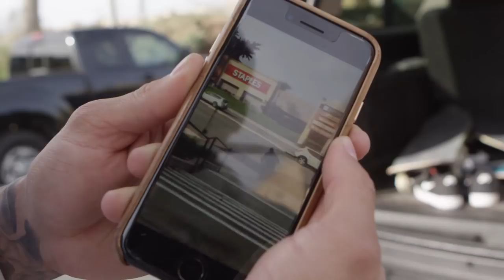A Day in the Streets Skating with Nyjah Huston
Nyjah Huston takes us along for a ride as he hits the streets to stack some clips for his upcoming part for Element Skateboards.